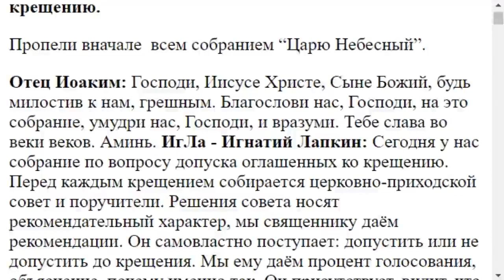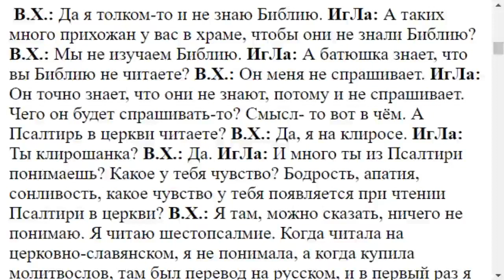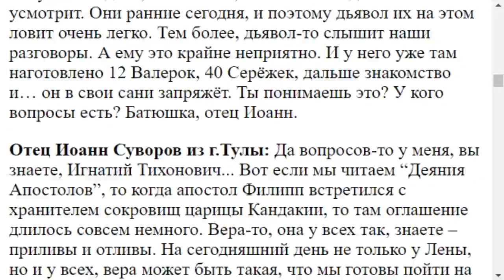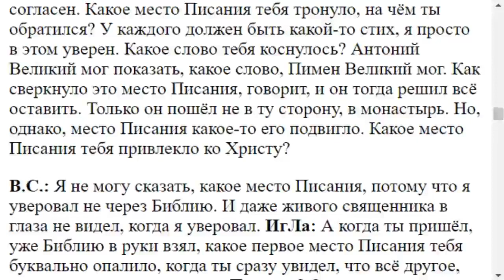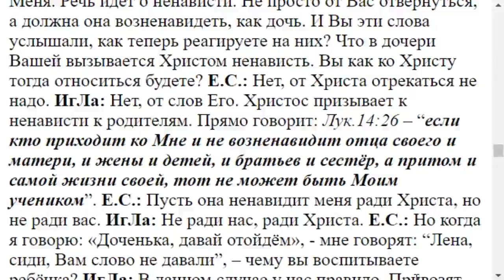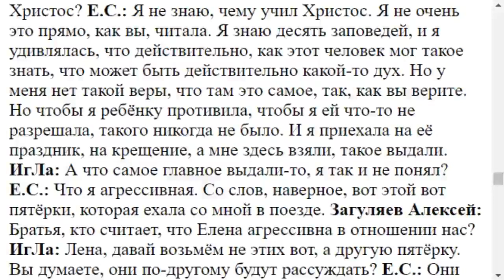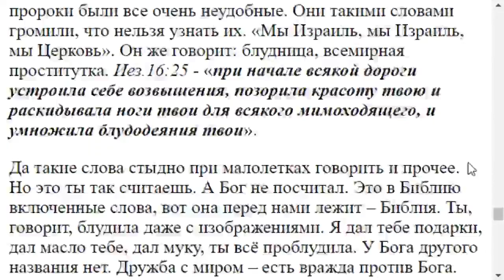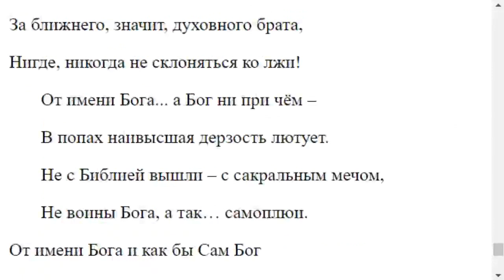3501. Церковно приходской совет об оглашенных 28. 07. 2007г